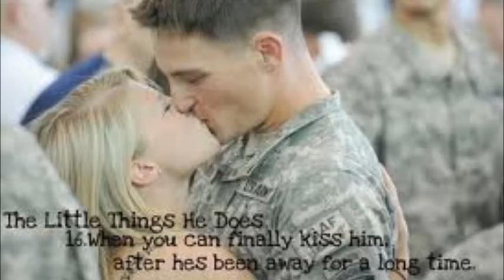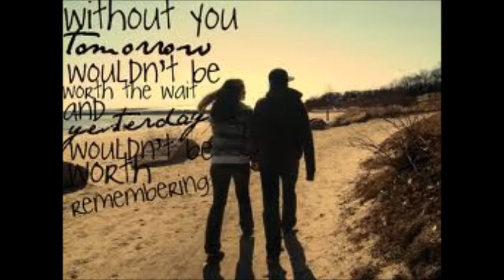Army Love - A thousand years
thank you troops!